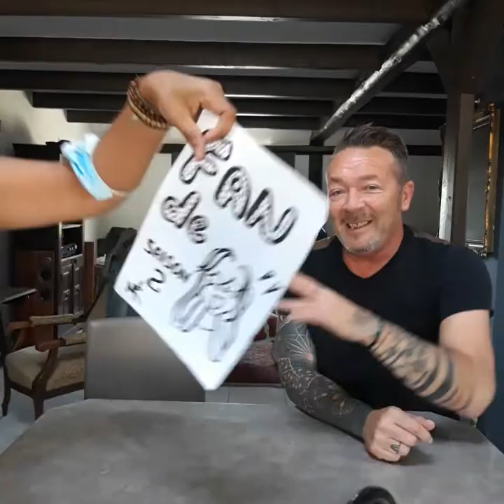FAN de... Luc Reichert & Miriam R. Krüger / saison 2